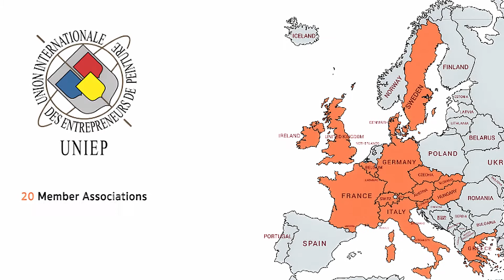UNIEP - The voice of Painting contractors in Europe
This short video presents UNIEP, the voice of Painting contractors in Europe. The International Association of Painting Contractors (UNIEP) represents over 60,000 businesses through its 20 Members and 3 Supporters in 16 European Countries and employs 280,000 Professional Painters. Since 1953, UNIEP has been the authoritative trade association representing Professional Painters. Across the European Union, UNIEP represents and defends the interests of the Painting sector, and it works on the image of the profession through the improvement of skills and competences in order to ensure a qualified future for Painters and Decorators.